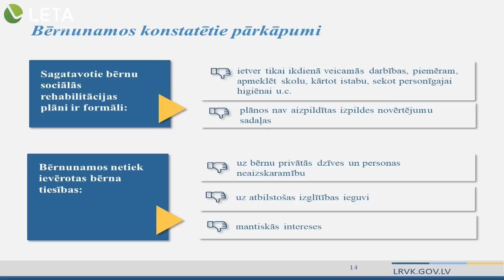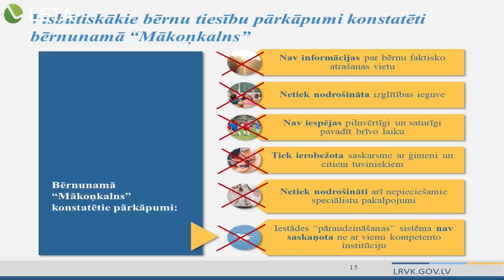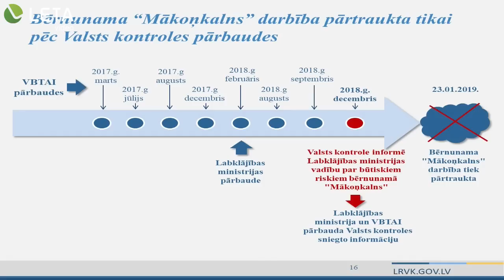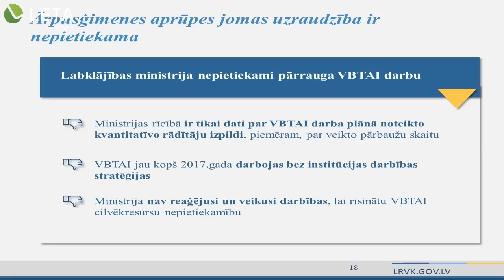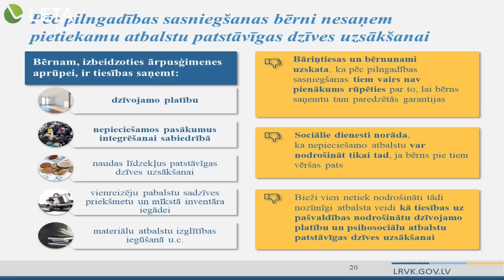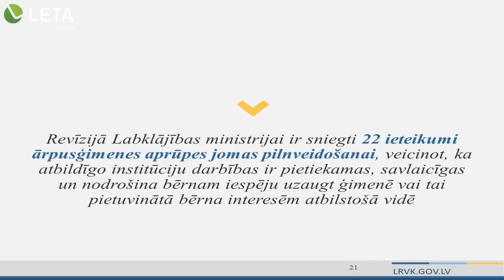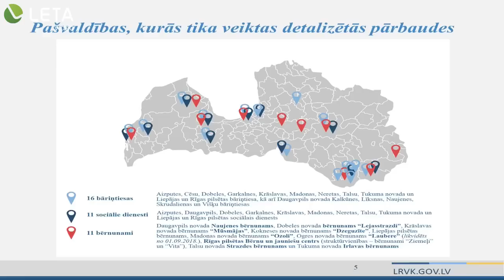Atbildīgajām institūcijām pārmet bez vecāku gādības palikušo bērnu interešu neievērošanu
Ne visos gadījumos atbildīgo institūciju darbības ir bijušas tādas, lai ievērotu un prioritāri nodrošinātu bez vecāku gādības palikušo bērnu labākās intereses, secināts Valsts kontrole revīzijā "Atņemtā bērnība. Ikvienam bērnam ir tiesības uzaugt ģimenē".